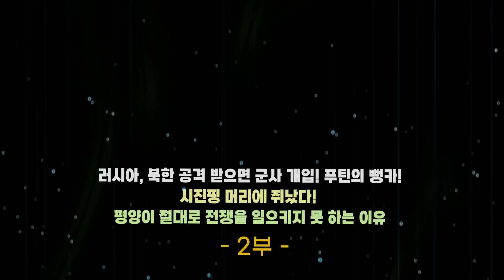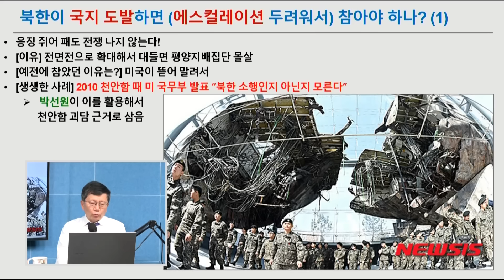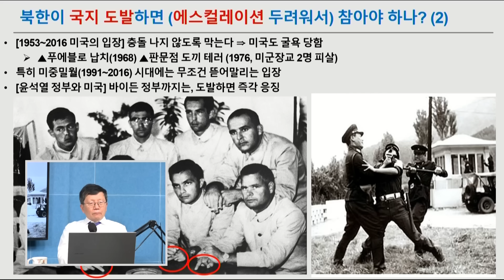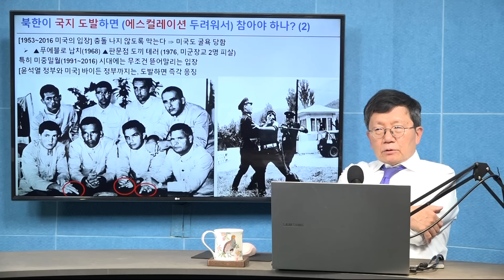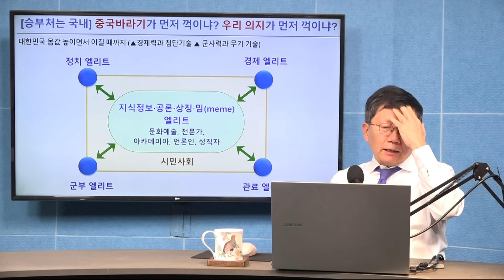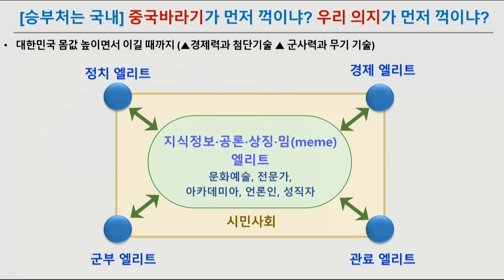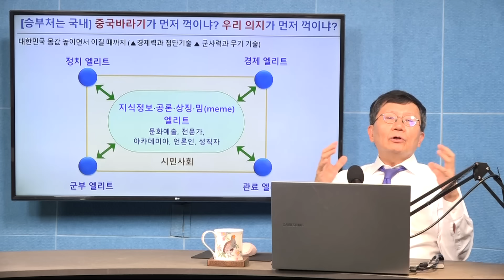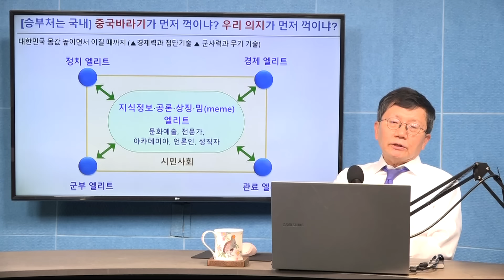[세뇌탈출 3389탄] 러시아, 북한 공격 받으면 군사 개입! 푸틴의 뻥카!｜시진핑 머리에 쥐났다!｜평양이 절대로 전쟁을 일으키지 못 하는 이유 - 2부